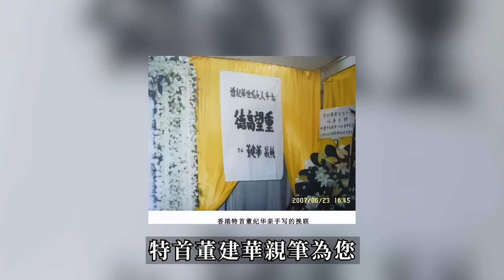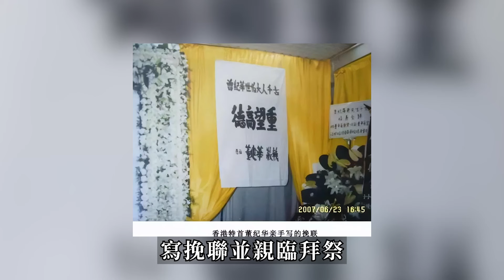TVB御用宮女帶球逼宮踢到鐵板！嫁豪門2年，原配仍手握家中大權，何超瓊背後力挺，李美慧有苦說不出！港圈日報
驚呆！又一場豪門醜聞曝光！TVB最美港姐獨自繼承百億家產，老公死在她床上！全港轟動！
越鬧越大了！張可頤黑面藐嘴，耍大牌遭網民罵翻！TVB前花旦郭可盈出言嘲諷，佘詩曼內涵，宣萱出場攪局，太精彩了！
出獄再犯！楊明損失千萬再鬧出事，TVB跟著遭殃，最新雪藏名單曝光，徹底被棄！莊思明閉口不提婚事！衰仔玩完！